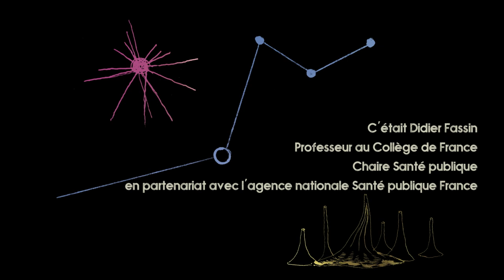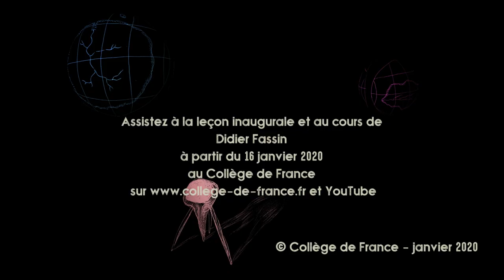Santé publique et théories du complot - Didier Fassin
Didier Fassin est professeur invité sur la chaire Santé publique (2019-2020). Il présente son cours de l'année 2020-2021 : Les mondes de la santé publique : excursions anthropologiques.

Avec la pandémie de covid, la santé publique a fait irruption dans le monde. Tout ce qui fait le mouvement des sociétés s’est brusquement mis à tourner autour des questions sanitaires.

Pour saisir cette expérience, le cours propose un détour en partant d’une scène ordinaire et méconnue pour, au fil des leçons, en décliner les différents enjeux à travers une série d’études de cas conduites sur trois continents. La vérité du chiffre invite à réfléchir sur la manière dont le travail de quantification représente les faits sociaux et sanitaires. Les frontières épistémiques interrogent la confrontation de conceptions profanes et savantes de la maladie adossées à des légitimités concurrentes. Les thèses conspirationnistes révèlent des réactions de défiance à l’égard des savoirs autorisés et des pouvoirs officiels. Les crises éthiques dévoilent des mécanismes de violation des droits et de détournement des communs au bénéfice d’intérêts privés. Quant aux enquêtes portant sur les exils précaires et les épreuves carcérales, elles permettent d’appréhender, à travers deux catégories, les migrants et les prisonniers, la généalogie et la sociologie de l’administration des populations vulnérables.

Chacun de ces enjeux jette un éclairage singulier sur la pandémie de covid et permet de l’appréhender autrement. Au terme de ces excursions anthropologiques, la santé publique peut apparaître simultanément comme un miroir tendu à la société et un reflet que cette dernière lui renvoie.

La chaire Santé publique est créée en partenariat avec l'agence nationale Santé publique France.